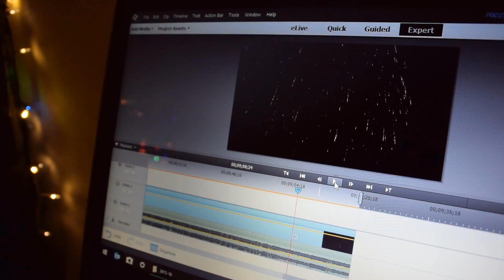Happy New Year!! (2015-16)